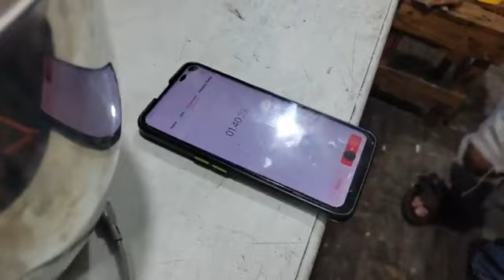Cara Membuat Pancakes Tiramisu dan Cokelat di Japanese Souffle Pancake Simpang Lima Garut